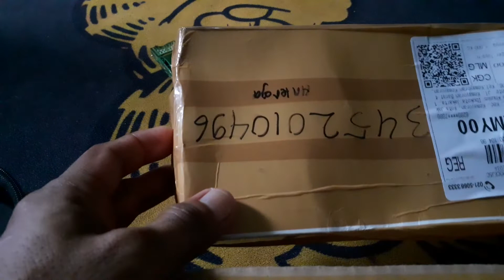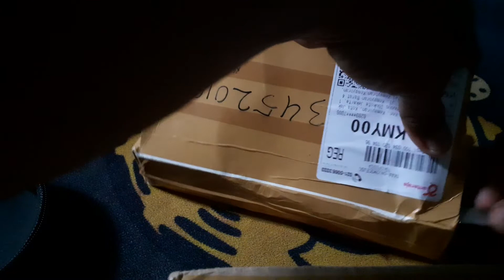HOTWHEELS PLYMOUTH🤔 BAGUS JUGA TERNYATA - UNBOXING HOYWHEELS PLYMOUTH - YanToys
Halo para DIECASTers, di video kali ini saya kedapatan paket DIECAST Hotwheels Plymouth nih guyss.. Jangan lupa tonton terus yaa sampai habis!

Terima Kasih🙏.